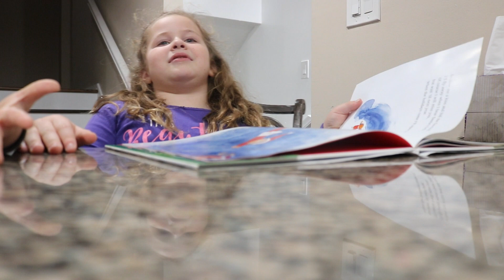WE GOT AN ELF ON THE SHELF!!! SHE BROUGHT HOT CHOCOLATE BOMBS!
heard the doorbell and grabbed my camera. wouldn't you know? THERE WAS AN ELF ON THE SHELF AT OUR DOORSTEP!  She brought new Christmas mugs and HOT CHOCOLATE BOMBS!!! What crazy things will she get into this holiday season?!? who knows!